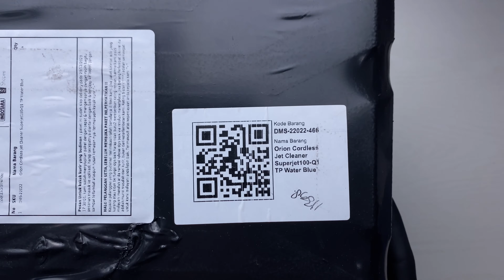Review produk terbaru dari ORION superjet100-Q1 Alat steam cuci motor, mobil dan AC portabel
Cocok untuk yang suka cuci kendaraan atau AC sendiri di rumah atau dibawa traveling juga oke.